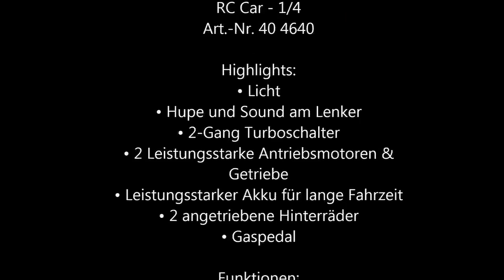Quad de Jamara 404640 - Regalador.com